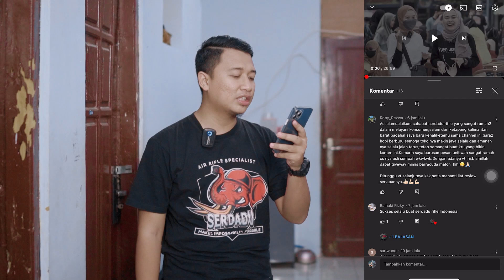[DIJUAL RUGI !!!] PROMO SPESIAL BULAN OKTOBER GRATIS ONGKIR GRATIS GRAFIR, Segera Dapatkan Unit nya!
Kali Ini saya akan mengupdate stok dan memberi promo free ongkir dan free grafir nama khusus untuk sobat bedilers oke Check This Out!

[GRATIS ONGKIR, GRATIS GRAFIR !!!] PROMO SPESIAL BULAN OKTOBER, UNIT SANGAT TERBATAS !!!